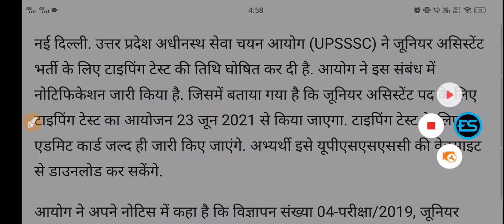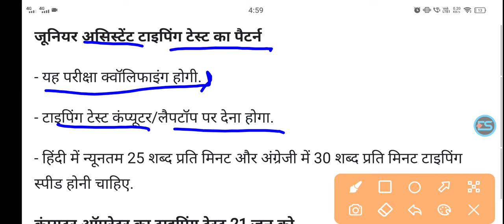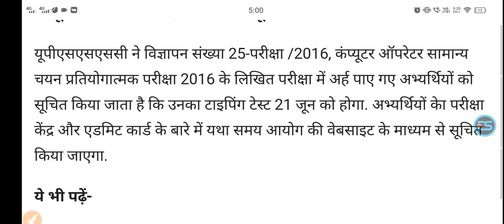UPSSSC: जूनियर असिस्टेंट और कंप्यूटर ऑपरेटर भर्ती के टाइपिंग टेस्ट की डेट घोषित,